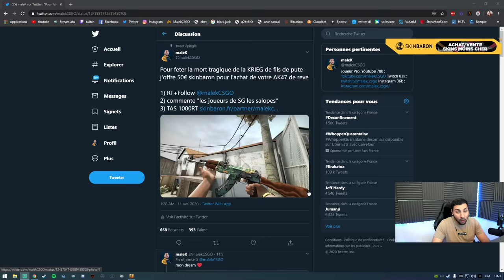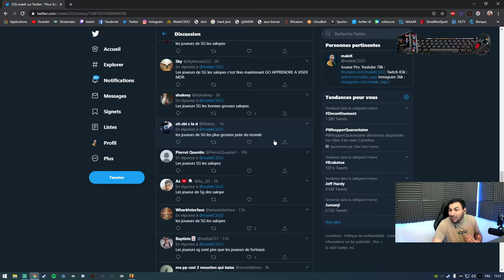LA GUERRE CSGO VS VALORANT [NEW UPDATE]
Nouvelle mise a jour csgo, nerf de la krieg/sg, buff m4a1s et deagle avec la aug la guerre entre Counter strike et valorant est declarée !